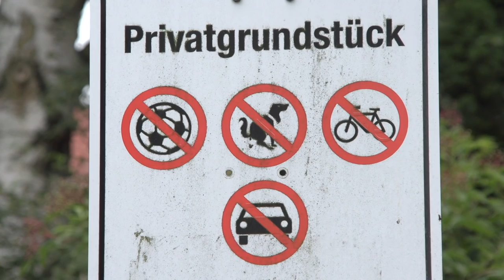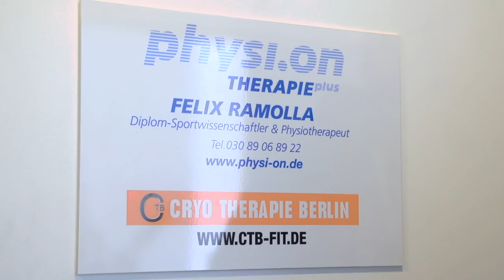The Journey: John Brooks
In this episode of The Journey, Presented by Budweiser, U.S. MNT defender John Brooks shares his story of learning how to play soccer in the streets of Germany's capital city and his path to stardom at his hometown club, Hertha Berlin.

U.S. Soccer